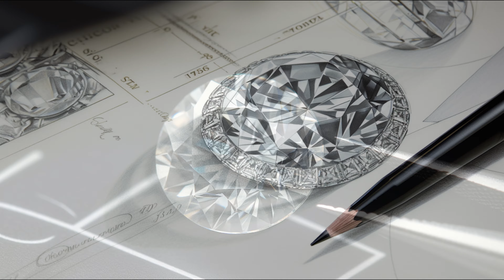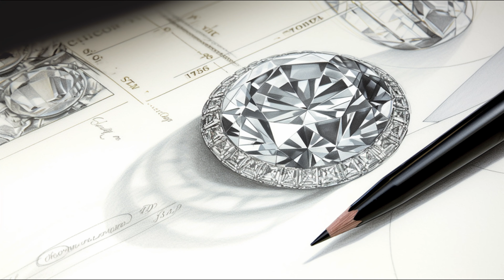Tiffany & Co.'s Historic Acquisition of Rare Argyle Pink Diamonds | JTR Podcast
Welcome to a special episode of the Jewellery Trade Resources podcast, where we delve deeper into the fascinating world of Argyle Pink Diamonds and Tiffany & Co.'s historic acquisition. This episode expands upon our detailed blog post, providing listeners with an engaging auditory exploration of this significant event in the jewelry industry.

In this episode, we explore the background of the renowned Argyle Diamond Mine, discuss the unique attributes of Argyle Pink™ Diamonds, and dive into Tiffany & Co.'s plans for these extraordinary gems. We also discuss the importance of ethical practices and sustainability in the gemstone industry, a commitment that both Tiffany & Co. and the Argyle Diamond Mine share.

Whether you're a jewelry professional, a gemstone enthusiast, or someone interested in the art and science behind the world's most beautiful and coveted creations, this podcast episode is a must-listen.

Join us for an enlightening conversation about this unique acquisition and its significance to Tiffany & Co. and the wider gemstone industry.